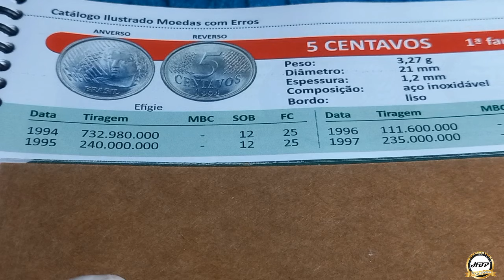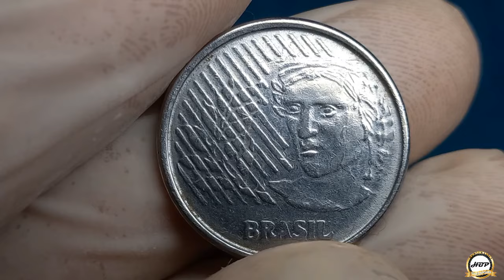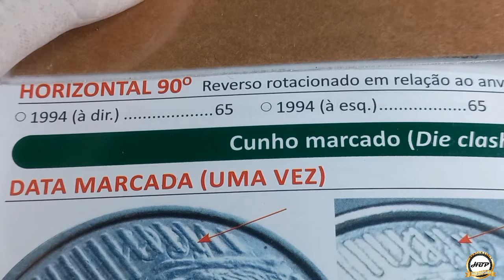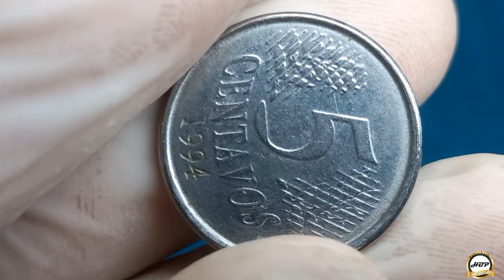DIFÍCIL DE ACHAR NO TROCO COM ESTE DEFEITO! 5 CENTAVOS 1994, MOEDA VALIOSA.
Olá amigos e amigas seja todos bem-vindo ao nosso canal numismática hbp coleção, a raridade nesta moeda é por conta do defeito do reverso horizontal para direita, anomalia clássica que agrega bons valores para colecionadores amantes de defeitos no mercado numismático.